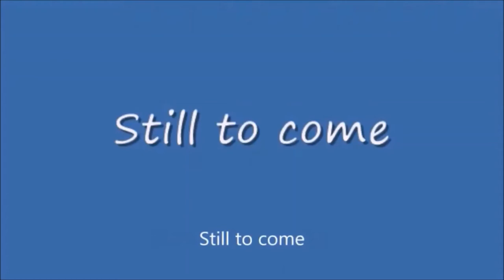Wednesday Night Lowdown #404